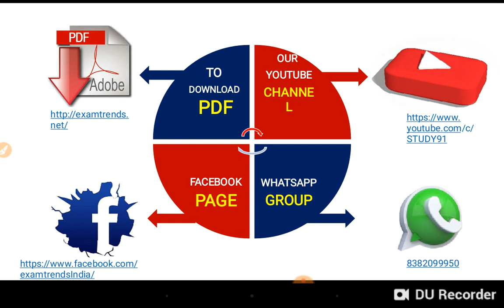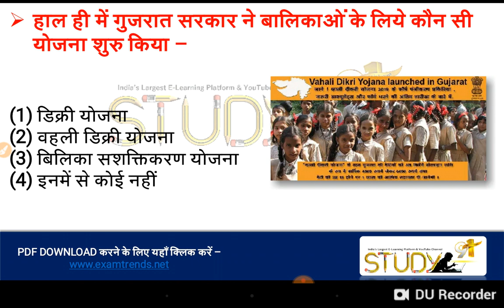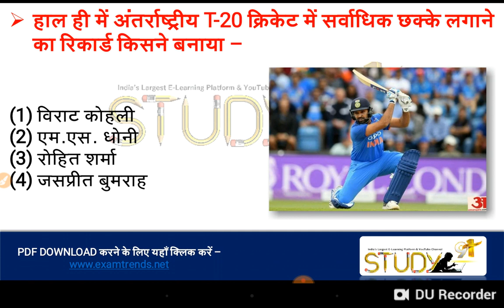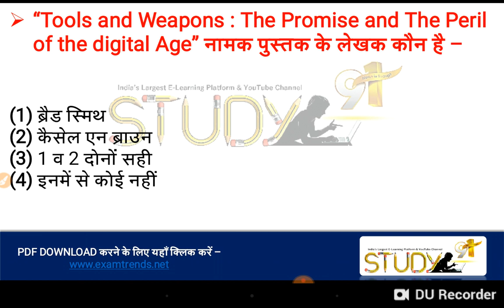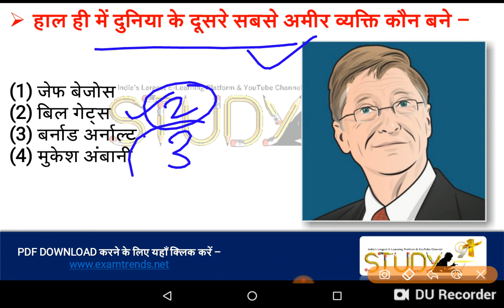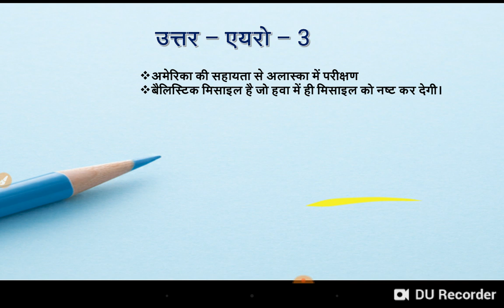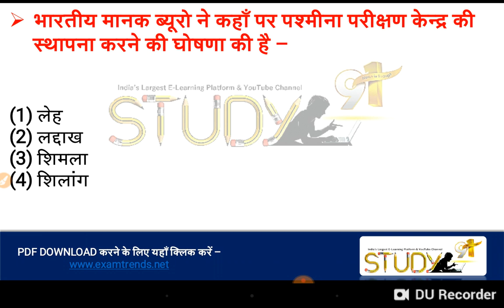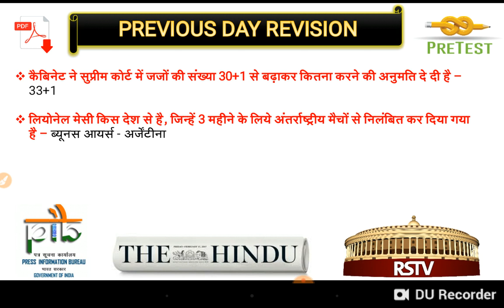6 August 2019 Current Affairs | Daily Current Affairs | Current Affairs in Hindi| Study91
हमारे Youtube चैनल पर आपको Daily Current Affairs pdf के साथ मिल जाएगा । इसके अलावा सभी विषयों की detail वीडियो क्लासेज देख सकते है और उनसे सम्बंधित Test-current-affairs-in-hind series भी देख सकते है -